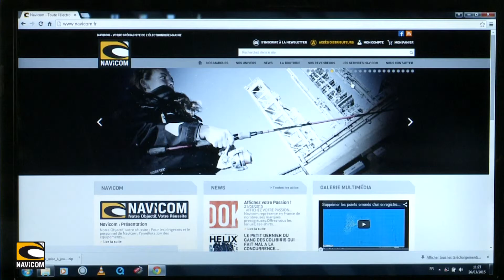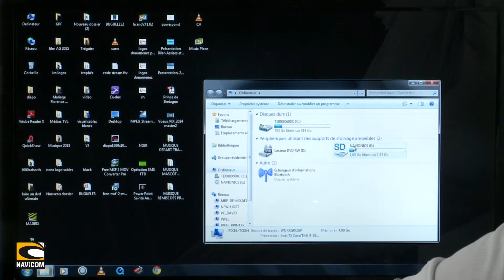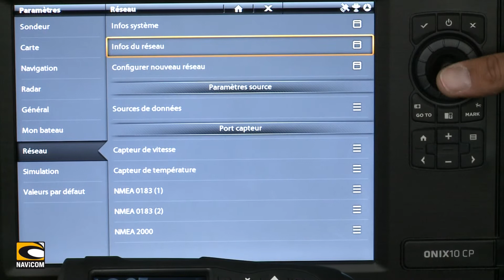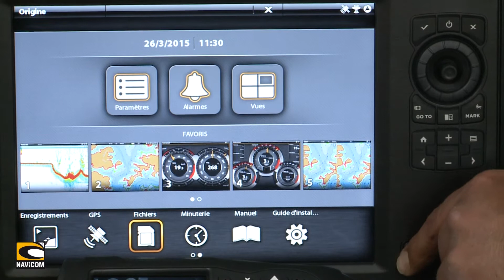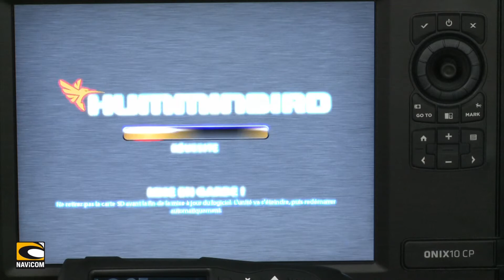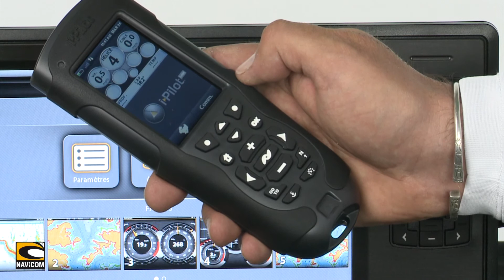Mise à Jour I Pilot Link sur ONIX et ION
Ce tuto explique comment faire la mise à jour des accessoires Humminbird sur :
- Ipilot Link
- BlackBox AS-SM1000 / 2000 / 3000
- 360 Imaging